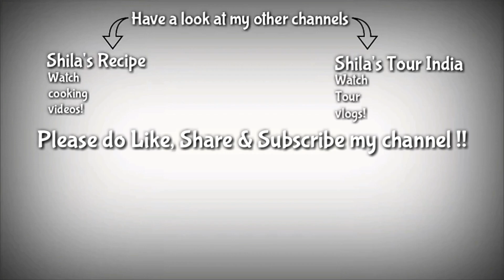HOW TO MAKE HAPPY VALENTINE DAY CARD 2019